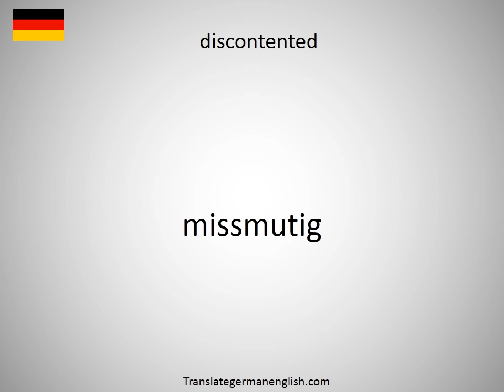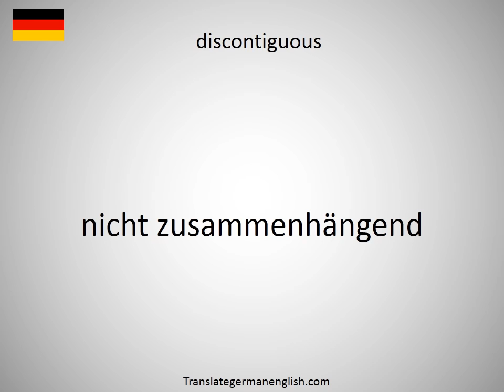How to say disconsolately in German?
How to say disconsolately in German? Learn the pronounciation disconsolately! How to Pronounce disconsolately. Expand your vocabulary, learn German words. Practice German online. Use this free pronunciation guide to practice words at a time. Learn German for free. Thank you for viewing, please like or subscribe! hoe om te sê, si të thuash, እንዴት እንደሚናገር, wie sagt man, comment dire, come dire, como dizer, как сказать, nasıl denir, cómo decir, 怎么说, πώς να το πω, hoe zeg je.